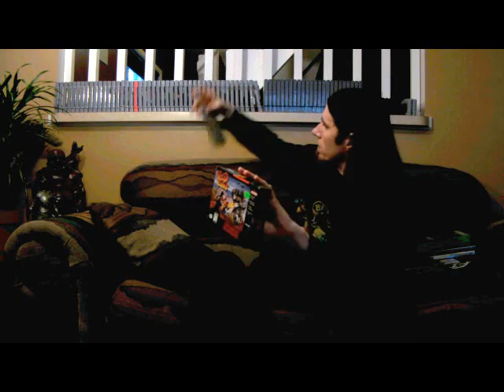Cube 360 - Episode 5: Games I bought Recently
Havn't had a video in a while, so I decided to make a list of some of the games I bought recently and go through my PS1 game collection as well.